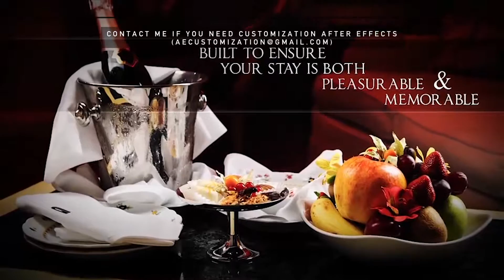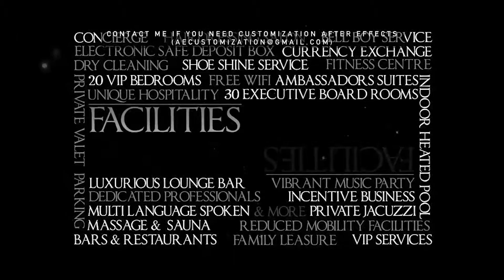First Class Hotel Showcase | After Efects Project Files - Videohive template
The ” First Class Hotel Showcase” template provides a complete set of high end resources for the Luxury VIP Hospitality Industry, and its Added value Business sectors. The Classy Elegant, black & white style design will give your hotel or company, a unique presentation tool for your sales representatives & a powerfull video showcase for your new clients. (Of course, it can be changed to the color of your choice) For an easy edit, layers are commented and a video userguide with a step by step process to understand the template is included as well as a detailled PDF userguide. No plug-in required Pre-rendered version available on request (instruction below). Works in any language (universal expression enabled) Main Features CS6 & above Full HD1080 / HD720 / SD PAL / SD NTSC Perfect for International Hotel, Luxury Resorts, VIP Hospitality, Top level Corporate Companies 3.36sec Duration Project Organized accordingly to the hospitality requirement (see below) Ready made Hotel Stars Ranking High end Full-screen Showcase & display 23 Placeholders 19 Ready Made Communication Headlines Specific Slide for your Business Conference Center 8 Business Icon Included Smart Luxury Hotel Logo bumper No plug-in required ( Pre-rendered version included ) Sound FX Included (drop me a mail via my profile page) Two Ready made color : elegant white and black (but can be the color of your choice) Advanced PDF User guide included 25mn HD720 Video tutorial Works in any language Structure & Flowchart The video showcase follows the hospitality’s industry best-practices and the presentation will answer all your communication needs to create an effective and long lasting impression on your prospects. Each placefolder animation comes with an elegant headline.. 01. Hotel Hotel Logo intro 02. Hotel Situation/Localization ( 3 placeholders ) 03. Hotel Presentation ( 4 placeholders ) 04. Hotel Accommodations ( 4 placeholders ) 05. Hotel Restaurant & Dining ( 3 placeholders ) 06. Hotel Business center ( 5 placeholders ) 07. Hotel Conference & incentive equipment (4 placeholders + 8 Business icon INCLUDED) 08. Hotel Facilities Keywords ( 27 keywords ) 09. Hotel Ending Classy Headlines (2 elegant type) 10. Hotel Logo Closure with web adress Important Note Font used in the project can be downloaded here : Imperator Music used in the project is from talented Audiojungle Artist : Improv Audio. For those who don’t have the plugins, A PRE-RENDERED VERSION IS AVAILABLE ON REQUEST, simply drop me an e-mail to get the link Free videcopilot plugin “VC vibrance” is also needed to use the project Get the VC Vibrance free plugin File Support For any additional request on the files, or for any questions please contact me via my e-mail only, use the contact form on the right of my videohive profile page. Credits & Special Thanks I first want to give a BIG THANKS to all authors i contacted, and who granted me the use of their videos in my project preview. PHOTOGRAPHY Photos used in the preview are not included (can be acquired separately from dreamstime website , drop me a mail if you need the links) STOCK FOOTAGES Below is the list of really talented authors, make sure to check their portfolios. JAKUBIK For the following clips used in the project (Location Slide & Business Center) Footage 01 : Manhattan at Night Footage 02: Night City Time Lapse Footage 03: Jet Taxing IFT Films For the following clips used in the project (Presentation Slide & Business Center) Footage 01 : Brandy Glasses Footage 02: Trolley Suitcase Footage 03: Conference Room NYC MEDIA GROUP For the following clips used in the project (Location Slide)Footage : Times square wide time lapse Additional Project Screenshot Please don’t forget to rate it, If you like it
 Buyer Rating: 4.58 stars 4.58 average based on 24 ratings. (more information) 5 Star 83% 20 4 Star 8% 2 3 Star 0% 0 2 Star 0% 0 1 Star 8% 2

 download First Class Hotel Showcase | After Efects Project Files -